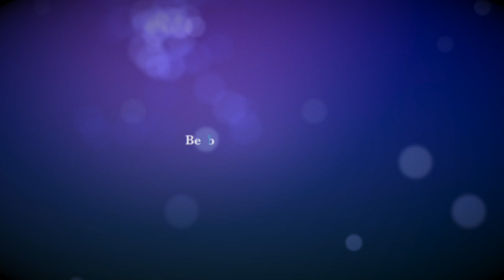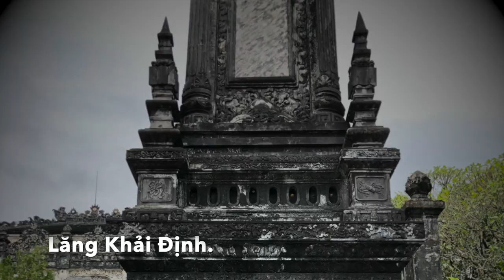TRAVEL 24hrs in Hue Central Vietnam with Thai Nguyen Designer .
What did Fashion Designer Thai Nguyen do in Hue Central Vietnam in 24 Hours?!

With my busy schedule as a fashion designer and running my own business, but I still want to travel and explore different parts of Vietnam. I didn't have the means and chance to travel around when I was younger, so now I try to squeeze in travel time whenever I can. And visiting Hue was one of my dreams to go.

Youtube Music Library - Bro Time - Nat Keefe & BeatMower and Tundras - Amulets